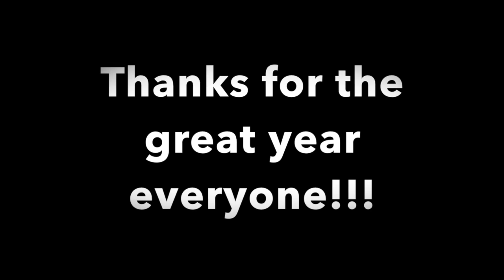IceHawks 2014/15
This video is about Hockey1